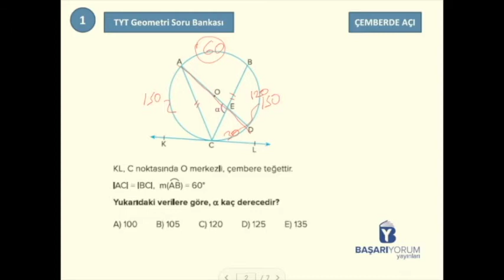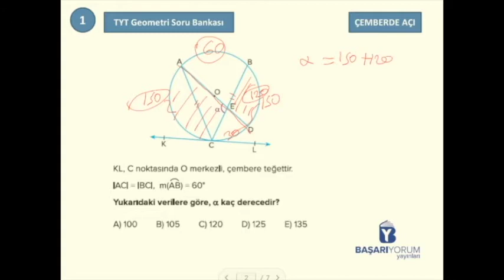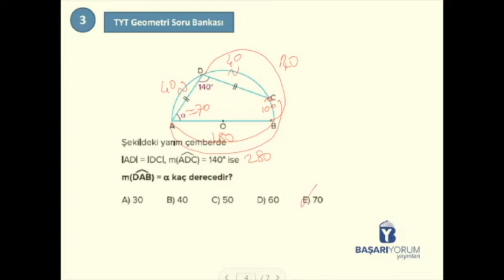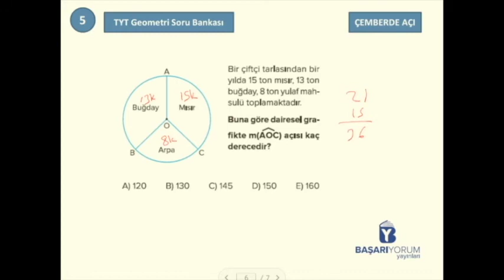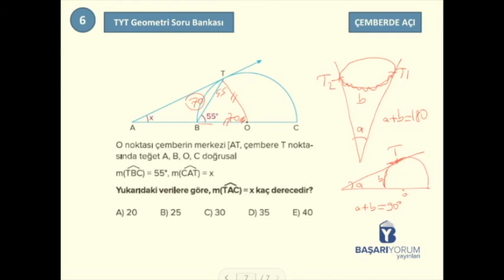TYT-AYT Geometri Soru Bankası • Sayfa-145